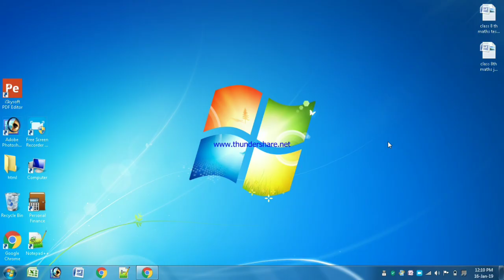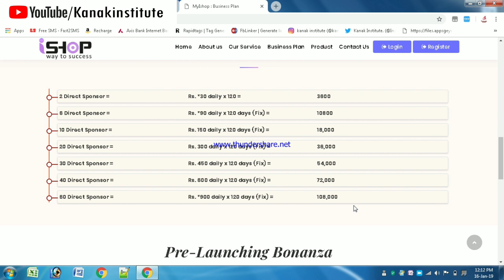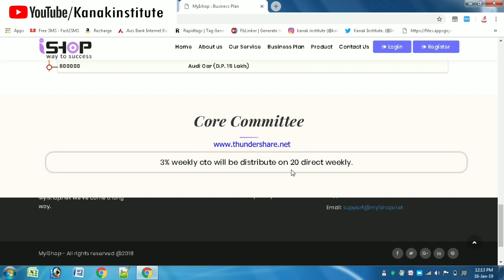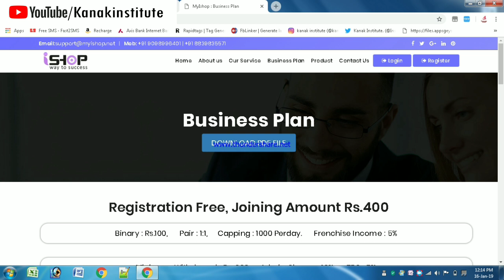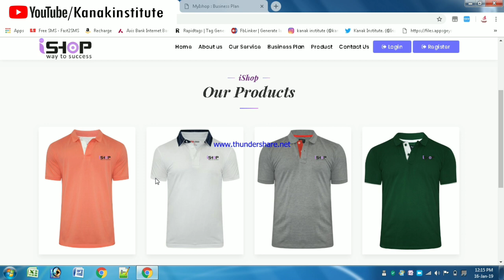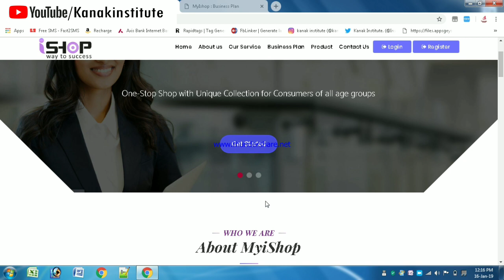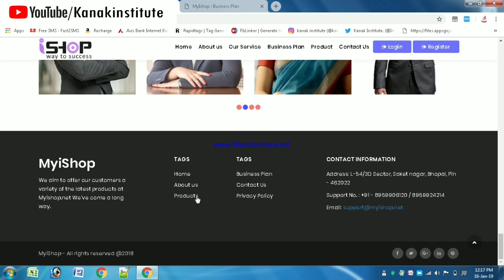My ishop Plan, My ishop Business Plan, My ishop Full Business Real Or Fraud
Friends is video me My ishop ke bate me bataya hai sath hi iske business plan ka discuss kiya hai. Iske business plan real hai ya fraud ye bataya hai.

plzz support child education and educational programs.

keep smile in your life.